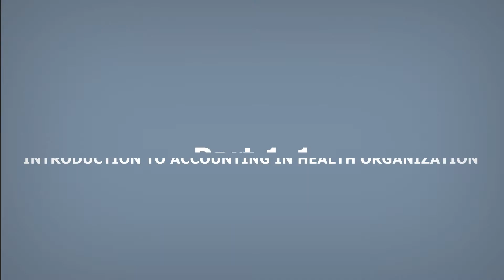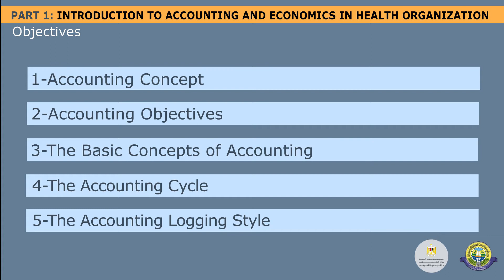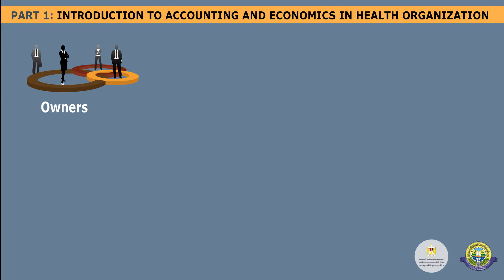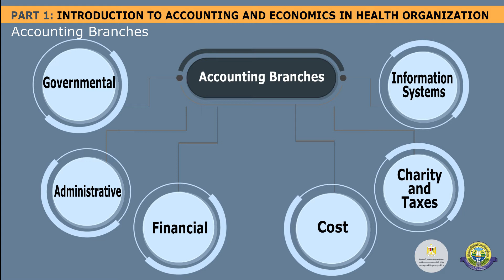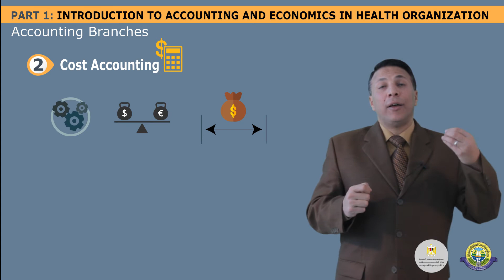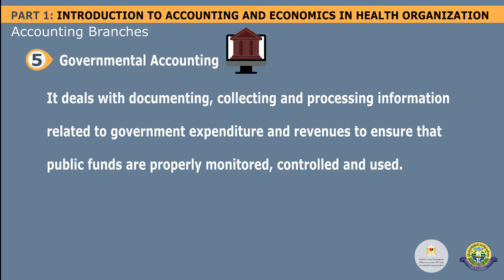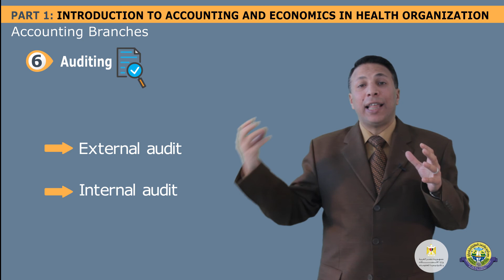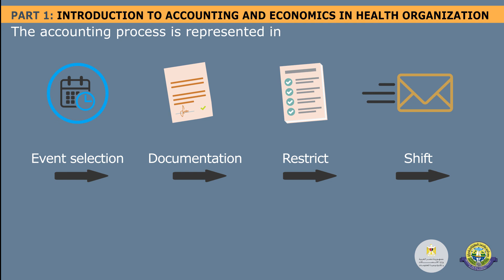Part 1A: Introduction to Accounting in Health Organization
To Download Course Questions
Pre Quiz